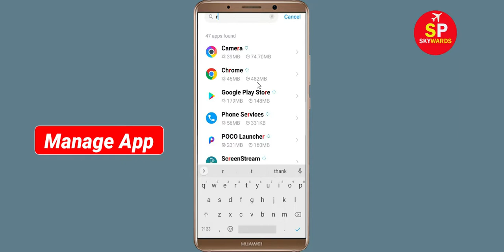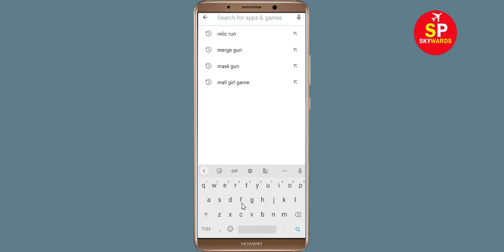How to Fix Run n Gun App Not Working / Not Opening / Loading Problem in Android & Ios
How to Fix / Solve Run n Gun App Not Working / Not Opening / Not Open / Loading Problem in Android & Ios

In this video, i will show you How to Fix Run n Gun App Not Working Problem in Android & Ios Mobile | Run n Gun Mobile App Not Opening, Fix Run n Gun App Retry Problem Problem Solved in Android & ios mobile phone. If you are facing same problem in your mobile then it will help you to get rid of this problem.

The procedure to fix Run n Gun App this is generally always the same:-

A).First, go to Settings on your Run n Gun App.

fix Run n Gun not open problem
how to fix Run n Gun all problems solve
how to fix Run n Gun not working problem android
how to fix Run n Gun app not open problem android
fix Run n Gun not working android
Run n Gun all problems solve
Run n Gun not responding
how to fix Run n Gun keeps stopping error android mobile
Run n Gun app not working problem
fix Run n Gun not loading
fix Run n Gun login error
fix Run n Gun not open problem android mobile
fix Run n Gun not working problem